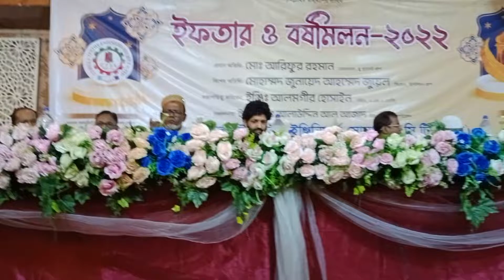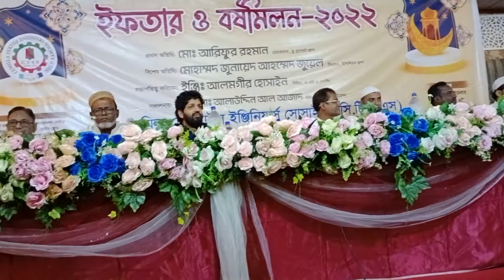ইঞ্জি.আলমগীর হোসাইন /সি ই ও (A&A Sourcing /সভাপতির ভাষণ/কুমিল্লা টেক্সটাইল ইঞ্জিনায়ার্স সোসাইটির সভা